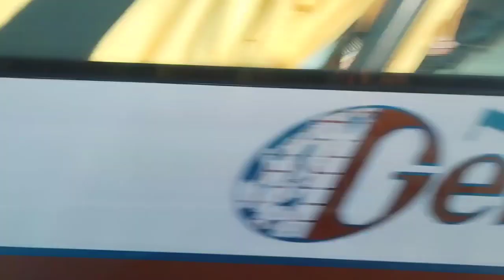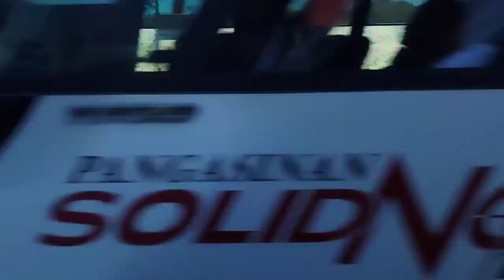Manila Airport To Baguio Part 3